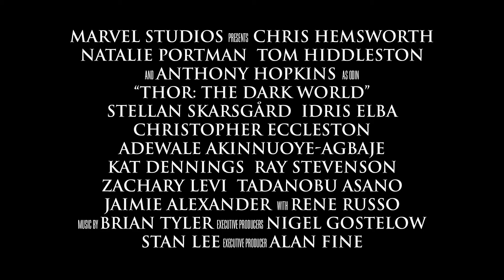Thor - The Dark Kingdom | Über den Film | Clip & Interview | Deutsch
Mit einem gewaltigen Donnerschlag kehrt er zurück -- der mächtige Thor (Chris Hemsworth)! Denn nicht nur die Erde, sondern alle Neun Reiche werden von einem dunklen Feind bedroht, ein Gegner, der älter ist als das Universum selbst: Malekith, der Verfluchte (Christopher Eccleston)! Der unerbittliche Herrscher der dunklen Elfen setzt alles daran, das Universum zu zerstören. Nicht einmal Thors Vater Odin (Anthony Hopkins), König von Asgard, vermag es, ihn aufzuhalten.

Um Malekith zu besiegen und die Kräfte des Kosmos wieder in Einklang zu bringen, tritt Thor seine gefährlichste Reise an. Diese wird ihn mit seiner großen Liebe Jane Foster (Natalie Portman) wiedervereinen -- sie wird ihn jedoch auch dazu zwingen, alles zu opfern, um die Welten zu retten...

Der Film wird von Walt Disney Pictures vertrieben.